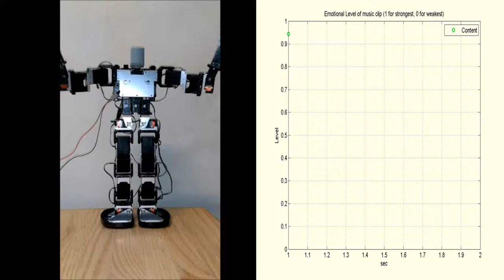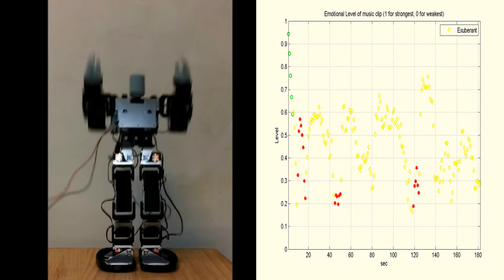Humanoid robot motions inspired by Emotional Locus of Music Signals-4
This video is made by charlie Hsu
Master Program of Sound and Music Innovative Technologies
National Chiao Tung University, Hsinchu, Taiwan, ROC

Development of Motion Rendering using Laban Movement Analysis to Humanoid Robots Inspired by Real-Time Emotional Locus of Music Signals
The goal of this study is to explore the possibility of humanoid robots developing motion models inspired by the mechanisms of music emotions locus. In this way, the robot can become new modeling tools to expand the domain of motion rendering for emotions expression by anchoring it to a physical body. Consequently, complete robot control loops can be instantiated and not only algorithms but whole emotional behaviors validated.